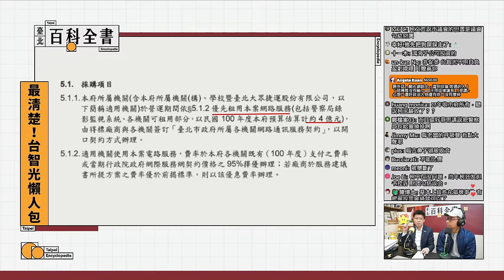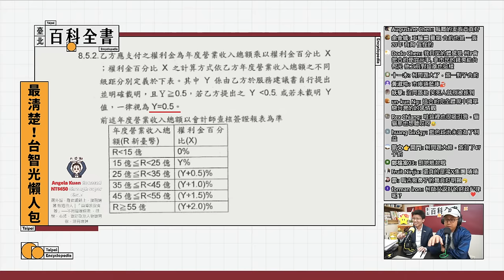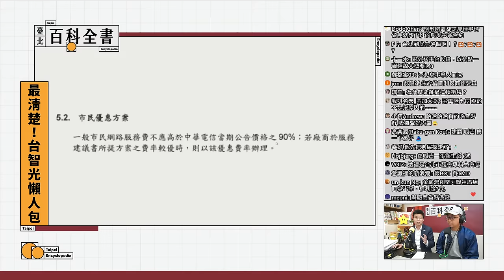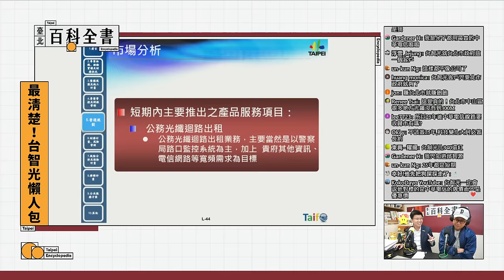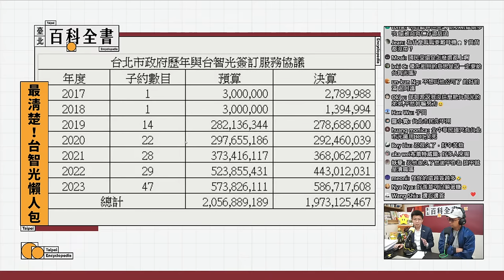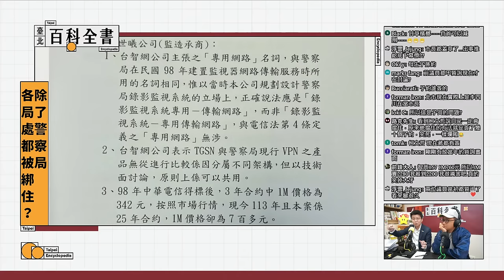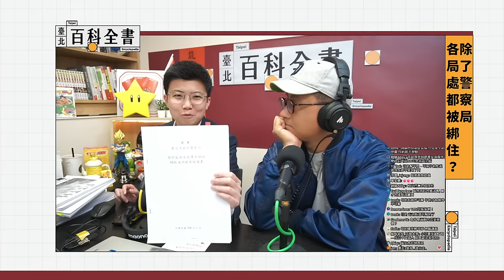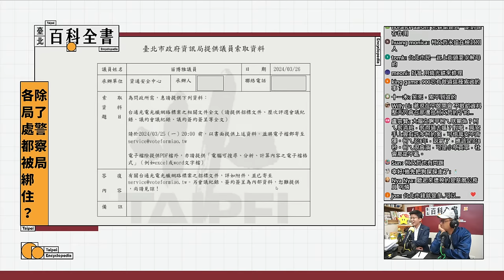台智光的水有多深？退伍老兵出來講 Ft. 呱吉 邱威傑【 阿苗的臺北百科全書】